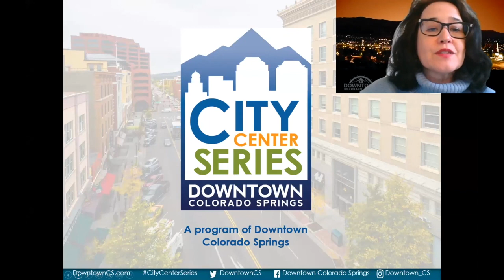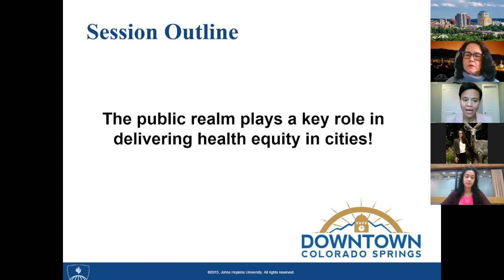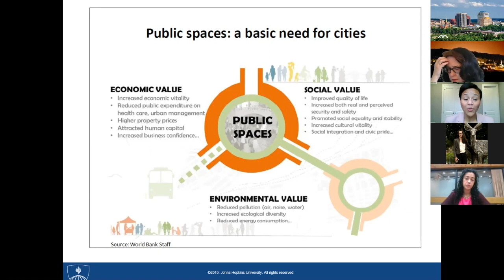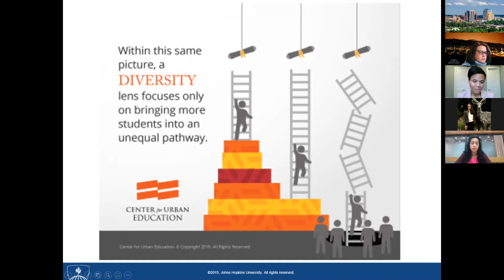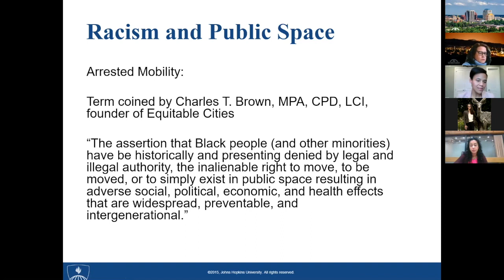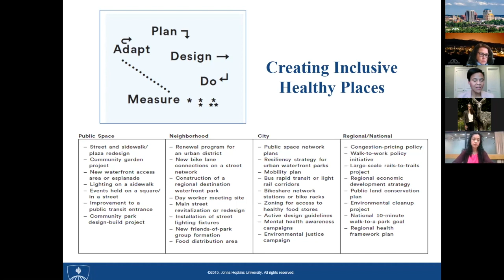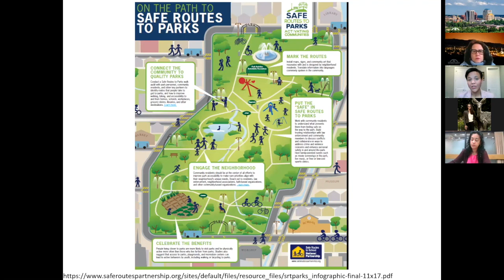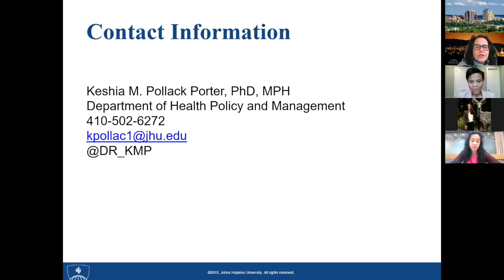2021 City Center Series: Public Space Design for Public Health Equity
Dr. Keshia Pollack Porter, Johns Hopkins University Bloomberg School of Public Health discussed how the upheavals of 2020 highlighted long-standing inequities in how public space serves public health. What needs to change to make our city center safe and healthy for all? Dr. Pollack Porter’s research focuses on tactics to center equity and public health in how we address public spaces, promoting safe and healthy environments where people live, work, play and travel.